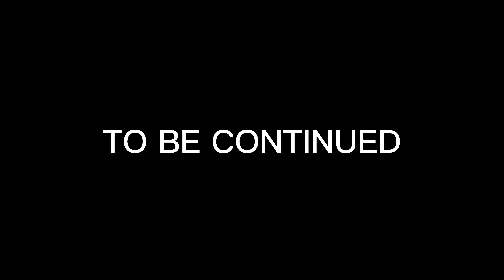Pehli baar McDonald's aaagye!? 🤥 (clickbait)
Life me pehli baar McDonald's aaye!!! 🤥 (clickbait)